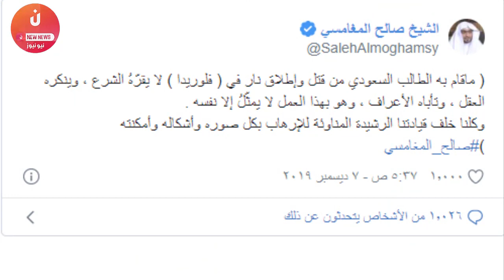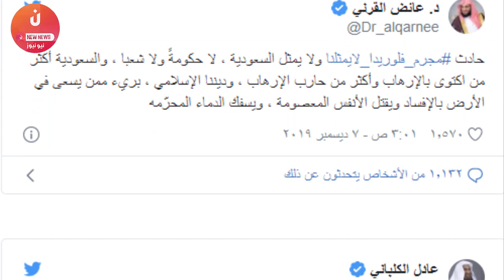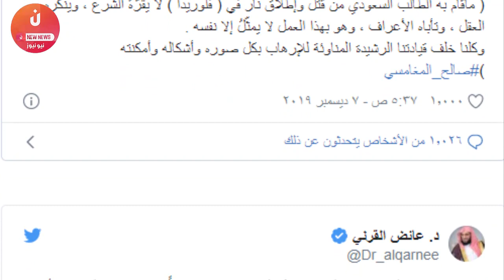أول تعليق من عائلة منفذ هجوم القاعدة الأميركية !! لن تصدق مدا قالو